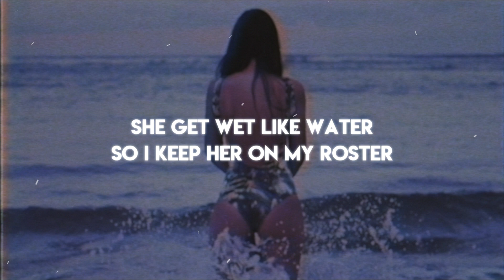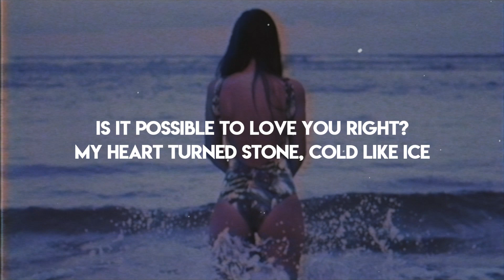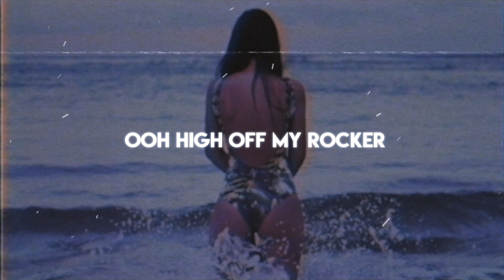Dro Kenji - Superstar (Lyrics)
🔥 Dro Kenji - Superstar (Lyric Video)

-LYRICS-

[Intro]
(Census, what you cookin'?)
I met her once
"Hello, how you doin', and where you been at?"
I think I got a problem with fuckin' bitches that don't care, don't laugh
And never had no love in they life

[Chorus]
Ooh-ooh, high off my rocker
She get wet like water so I keep her on my roster
Ooh-ooh-woah, she a eater
Shawty want drugs, not love, can you believe her?

[Verse]
Is it possible to love you right?
My heart turned stone, cold like ice
I fucked her good after the party, now that bitch night-night
Goodbye, good times, I know they'll always end
I'm trapped in a trance with a demon whore
I get money all the time, but I'd rather have more
Just a couple foreign hoes in this foreign four-door
I could offer her the world, but she'd rather have more (Haha)
I got rich all by myself, so how you think I need a whore?
(Think I need a whore right now)
Broken heart and I'm not wanting you no more